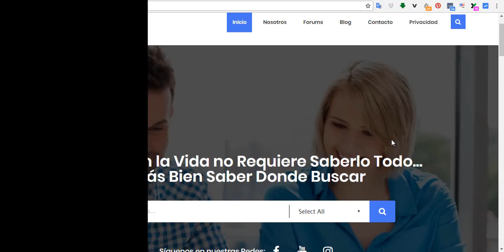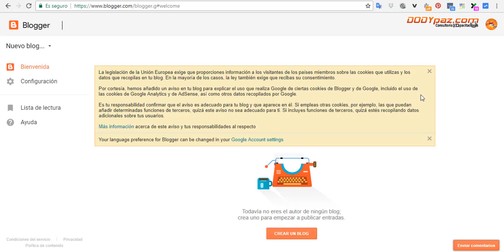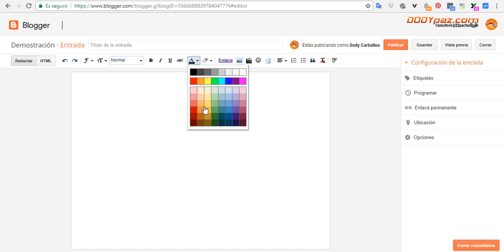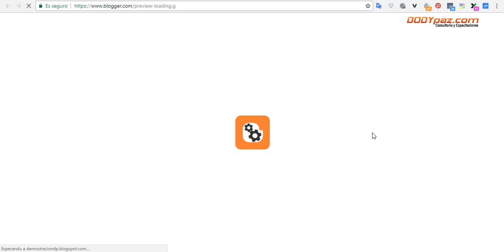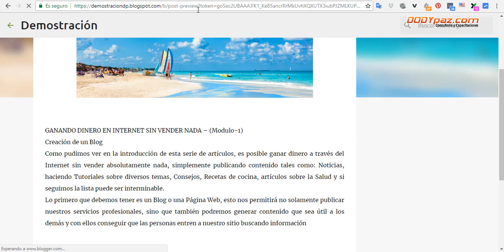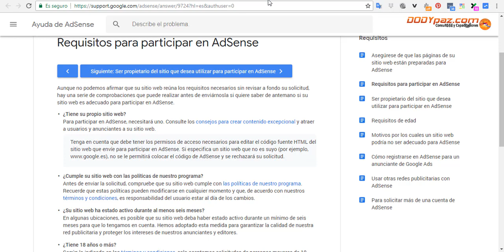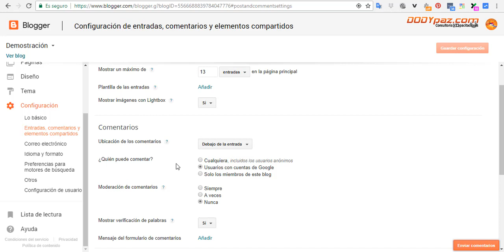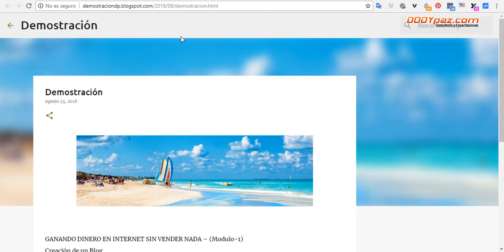Como abrir un Blog en Blogger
Abrir un Blog en Blogger es una excelente herramienta para aquellos emprendedores que desean ganar dinero a través de Google sin la necesidad de vender nada, en este vídeo te mostramos como puedes hacerlo de una manera muy simple.
Para conocer más a cerca del tema puedes visitar nuestro articulo